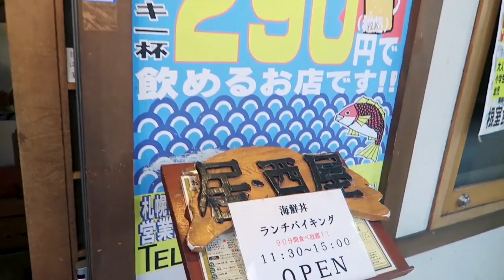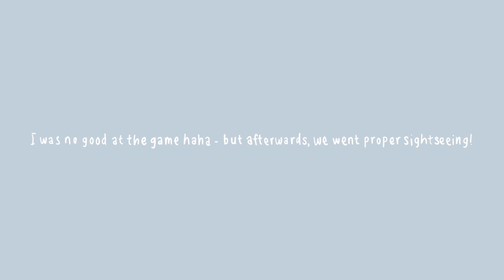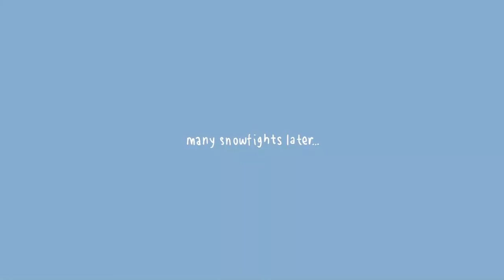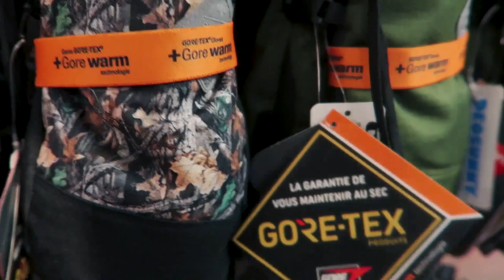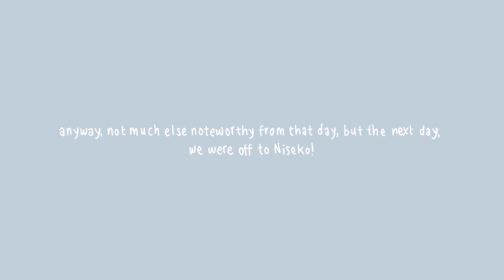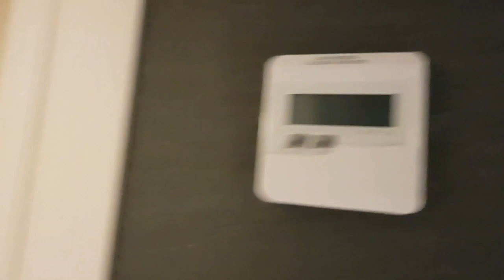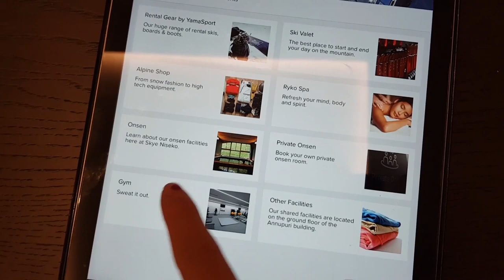snow, sapporo and skiing at skye niseko ⛄ | Japan Vlog 3.4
Helloooo! This is my second last video for this year's Japan series :( Wah, so sad. And then, I'm gonna have to start thinking about what series or content comes NEXT. But, this episode takes us up north island of japan, to play in the snow in Sapporo. It actually took us a 14 hour train ride to get up here, so a bit of a gruelling travel, where there were 2 hours or so, that we couldn't get seats so we just had to stand in the carriage and proceed to get complained about by some high school group, at which point, we were ready to throw hands.

In Sapporo, we chilled out (geddit) and slide around on the snowy paths, eating ramen, going sightseeing up mountains and getting a lot of snow in the face. It's definitely a must-go when you go to Japan, because the feel is just so different there compared to tokyo. After Sapporo, we went further to Niseko, where we stayed in the most grand, luxurious hotel called Skye Niseko!! It's super expensive and boujee, but Goro managed to book it WHILST IT WAS STILL IN CONSRUCTION at a much cheaper price. And so when we got there, it had only been open for about a month.

Hope you enjoy this vlog and the next, final one will be in TOKYOOO

⛰️ Mount Moiwa
⛷️ Niseko Snow Resort

MUSIC CREDITS → →
Jazzinuf - Dreaming About You